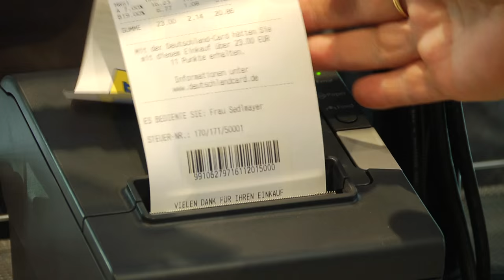EDEKA Oswald Spot 1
Immer ein Genuss